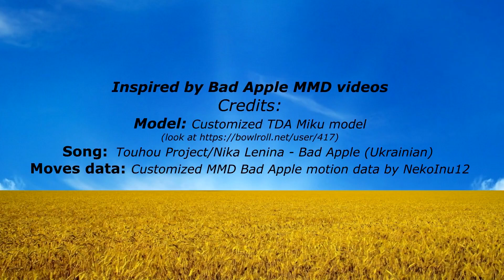MMD - Bad Apple - Ukraine Version (HD)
Short-time-created MMD "AMV" inspired by original Bad Apple video, some MMD clips and Nika Lenina's cover.
Cheers!